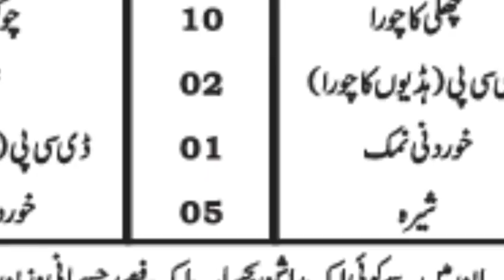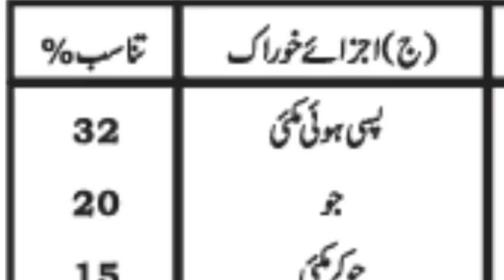How to make Milk Replacer for Newly Born Calves at Home? Livestock and Dairy Farming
Modern Agriculture Machines,
Latest Agriculture Technology,
Milk Production,
Milk Products,
Dairy and Backery Products
 dairy queen,
 dairy queen menu,
 dairy,
 dairy products,
 dairy farm,
 dairyland,
 dairy cow,
 dairy near me,
 dairy cream,
 dairy free,
 dairy cattle,
 dairy industry,
 dairy news,
 dairy technology,
 dairy business,
 dairy equipment,
 dairy farming business,
 dairy jobs ,
 dairy loan ,
 dairy nutrition,
 dairy science,
 dairy shed,
 dairy animals,
 dairy america,
 dairy brands,
 dairy farm design,
 dairy names,
 dairy ripple ,
 dairy herd management,
 dairy development,